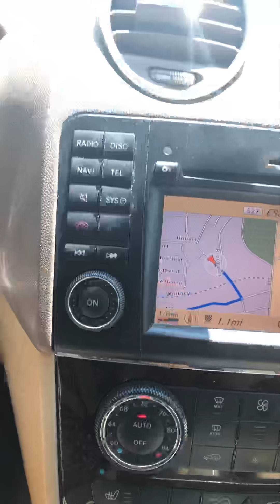Melhores cidades dos Estados Unidos